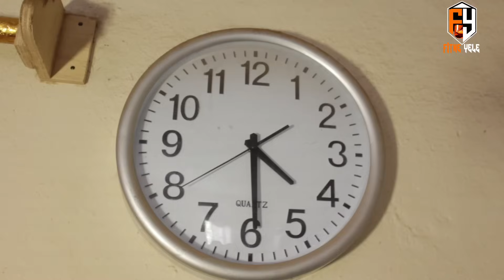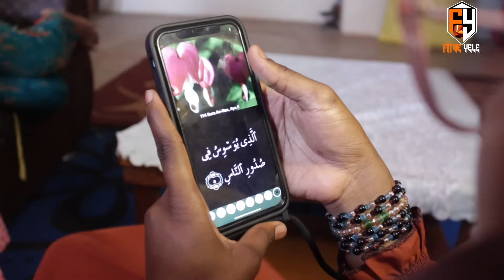La famille Traoré ka Sounkalo Épisode 3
Recevez l'épisode 3 du court-métrage "La famille Traoré ka Sounkalo"